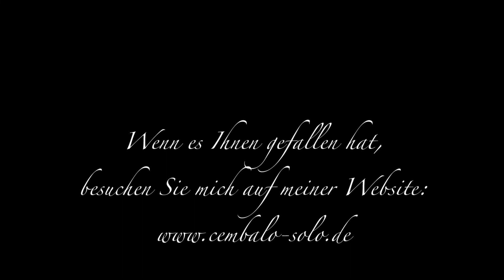La Zaide von J.N.P. Royer, vorgetragen von K.-A. de la Beaujardière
Ein Satz aus der Suite in D für Cembalo von J. N. P. Royer, thematisch angelehnt an eine Arie aus der gleichnamigen Oper,
erschienen 1746.